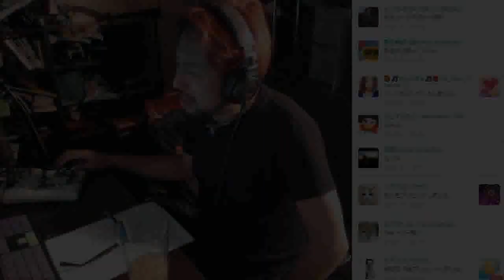【喧嘩凸】和道がまさかの4連敗！？